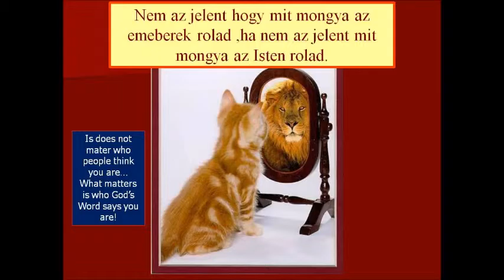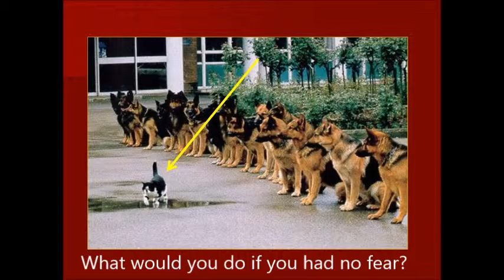Hungarian English PPT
We are preparing to minister to Hungarian speaking people.  Here is the Power Point message on Romans 8:28 in Hungarian with English sub-headings.